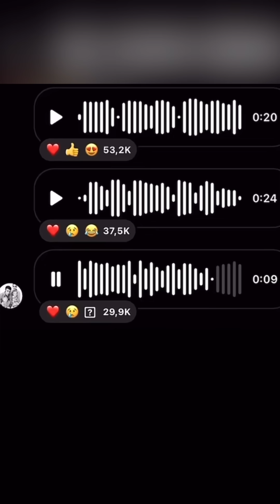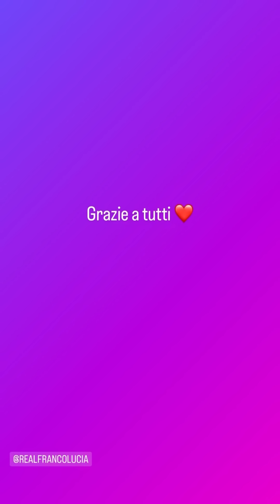Tornato a casa❤️ Messaggio e ringraziamenti post-dimissione - The Ferragnez 7/10/23